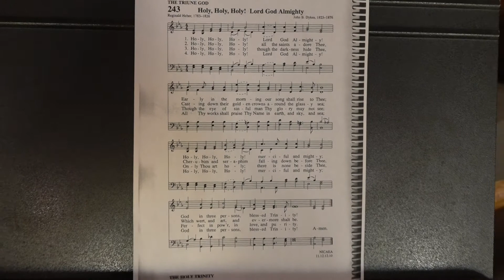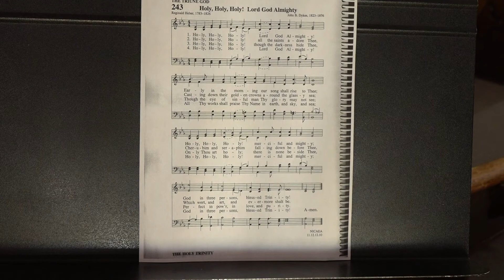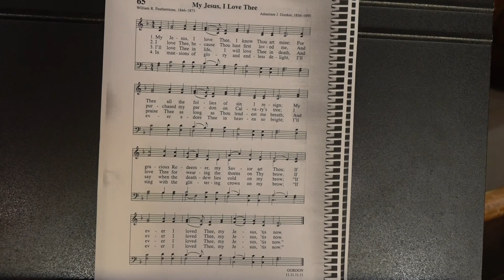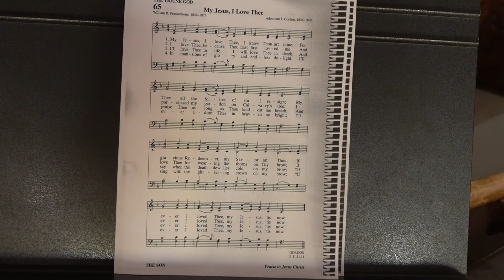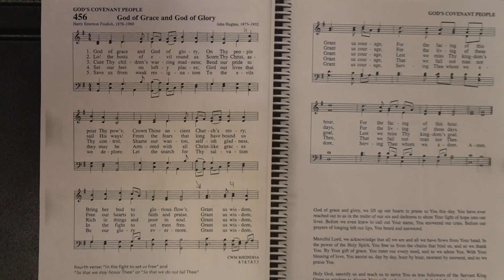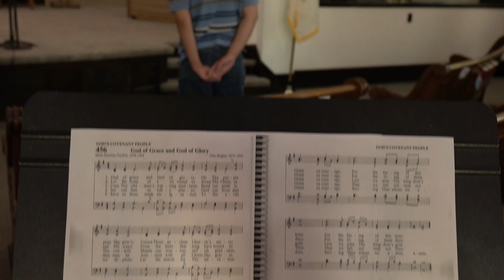Pastor Tim Maxa's Sunday Service - August 22, 2021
“Remember Who the Enemy Is!”

The Trinity Larger Presbyterian Sunday morning service as recorded from the Lenox United Presbyterian Church on August 22, 2021. Led by Pastor Tim Maxa. If you would like to make an offering, it may be sent to either the Lenox Presbyterian Church at 401 W. Michigan Street, Lenox, IA 59751 or to the Sharpsburg Presbyterian Church in Sharpsburg, IA 50862. Order of Service is as follows:

Preludes        Laura Scholl, piano
Words of Welcome/Announcements
Preparation Song          “Sanctuary”
                  Lord, prepare me to be a sanctuary –
                 Pure and Holy, Tried and True!
                 With thanksgiving I’ll be a living sanctuary for you!

        Leader:  We are God’s people, called together by God’s mercy.
        People:  Let us not conform to this world, but to Jesus Christ.
        Leader:  Can we present ourselves as living sacrifices to God?
        People:  Only as we are transformed by the Holy Spirit of God.
        Leader:  Then strive to allow God’s Spirit to transform you.
        People:  We will strive to do what is good and acceptable to God.
        Leader:  Let us sing God’s praises, now and forevermore.

Hymn of Praise        “Holy, Holy, Holy”

    Holy God, forgive the thoughts of our hearts as well as our
actions; for we confess that we are not holy.  We have sinned against
you in thought, word, and deed.  Cleanse us, we pray, for we long to
be like Jesus Christ, in whose name we pray.  Amen.

Assurance of Pardon & Declaration of Forgiveness

Children’s Message:    “Praying at School”
          Dear God, please help me to say kind words to all my friends today.
          Dear God, please help me to play with all my friends in a happy way.

Meditation Hymn        “My Jesus, I Love Thee”

Sermon:                                   “Remember Who the Enemy Is!”

        Help us, O God, for we do not fight against flesh and blood,
but against the rulers and powers of darkness.  Help us to stand firm
in our faith through every trial that comes our way.  Amen.

Closing Hymn:         “God of Grace and God of Glory”
Benediction